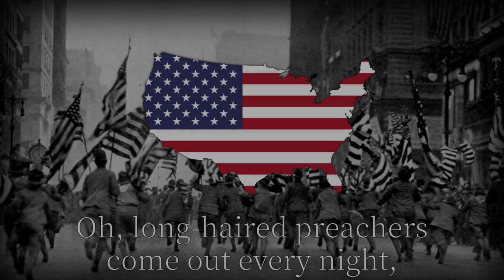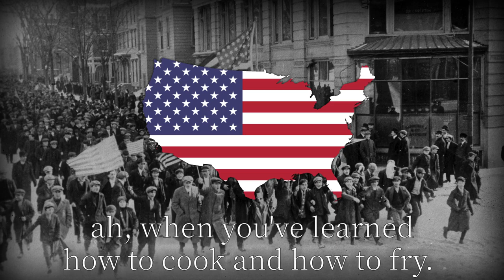"The Preacher and the Slave" American Workers' Song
[VERSE 1]
Oh, long-haired preachers come out every night,
that try to tell you what's wrong and what's right.
But when asked about something to eat,
oh, they will answer in voices so sweet:

"You will eat (you will eat), bye and bye (bye and bye),
in that glorious land in the sky. (Way up high!)
Work and pray, live on hay,
then, you'll get pie in the sky when you die. (That's a Lie!)"

[-Oh, that feels nice. (Laughter)
-Let's take a minute and teach the folks that don't know this, what this is.
-Now, this is un-baptist style. (Laughter) Are there any baptists here? (Laughter) All, good. (Laughter)
-Answer back, you know, where I sing one thing and then, you sing it back and, then we sing a line together. And the "Way up high" are yours, not mine, they're the prettiest part of the whole song.

Work and pray (work and pray), live on hay (live on hay),

[VERSE 1]:

[CHORUS]
"And, you will eat (you will eat), bye and bye (bye and bye),

The starvation army they play,
and they shout and they clap and they pray.
But when they got all your coin on the drum,
oh, they'll tell you when you're on the bum.

[CHORUS]:

Oh, working folks of all countries, unite,
a side by side, we for freedom, we shall fight.
When this world and its wealth we have gain'd,
and, to the grafters, we'll sing this refrain:

"That, you will eat (you will eat), bye and bye (bye and bye),
ah, when you've learned how to cook and how to fry.
Chop some wood, and 'til you good,
then you'll eat in that sweet, bye and bye. (That's no lie)"